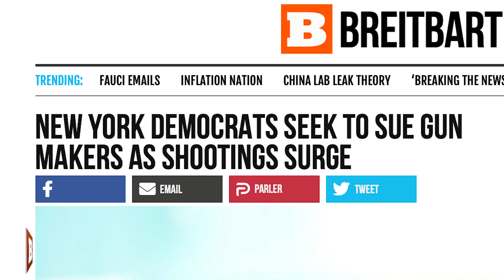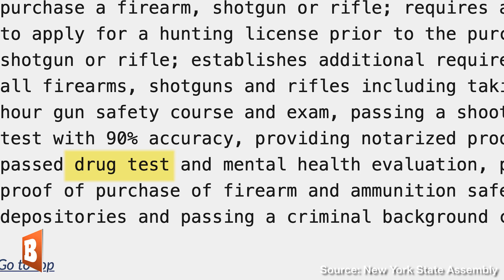Hawkins: New York Shows Failed Gun Control Begets More Gun Control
Breitbart News's AWR Hawkins calls out New York Democrats for putting in place even more gun control on top of the stringent gun laws already in place that didn't seem to stop shootings from surging in the state. Visit Breitbart.com/Downrange to equip yourself with the latest statistics and news articles to defend your right to bear arms.